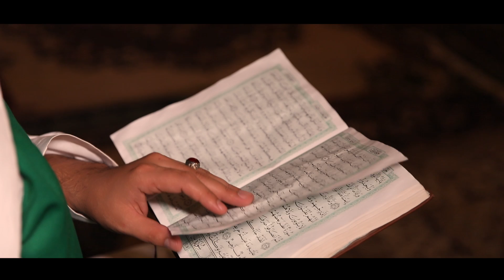Rovshen Jivishov - Azan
"Azan" performed by Rovshen Jivishov.

Rejissor: Xayal Murtuzov
Operator: Elsever Murtuzov
Fotography: Roma Gray
Dress: Greynor.atelier
Designer: Nora Hope
Mastering & Mix: Yusif Xelil
Musiqi tərtibatı: Yusif Xelil
Makeup: Farida İsaeva / Grim art Baku